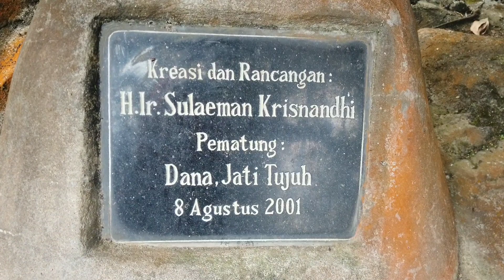TAMAN DINOSAURUS LEMAH SUGIH MAJALENGKA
Hai sahabat Youtube Assallamualaikum.
semoga kalian sehat & sukses selalu Aamin.

HARAPAN SAYA !!!
CHANNEL INI BERKEMBANG & BERMANFAAT (MENGHIBUR).
Jika kalian suka dengan video-video saya,

Oh iya sahabat Youtube,
di video kali ini saya berbagi video wisata Yang Ada di daerah Majalengka jawa barat.

Kali inu kita berkunjung ke Daerah lemah sugih majalengka,
disini ada tempat wisata TAMAN DINOSAURUS.
taman ini di dirikan pada taun 2001,
sudah lama banget.
tapi masih Alami dan masih Rame sampai sekarang.
Untuk HTM hanya 10 ribu rupiah perOrang dan parkir motor 5k.

Untuk melihat lokasi wisatanya,sudah jelas di video ya,
pokoknya Rekomendasi banget bagi para wisatawan Tua dan muda.

INI NIH JUGA WISATA REKOMENDASI YANG ADA DI DAERAH MAJALENGKA,

Terima kasih Yang sudah mau Support 😘